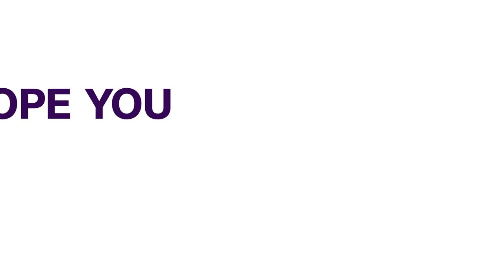Ondo Election: Sensitive Material To Arrive Akure - INEC | The Breakfast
The Independent National Electoral Commission (INEC) says sensitive materials for Ondo State Governorship election will arrive Akure on Oct. 5.